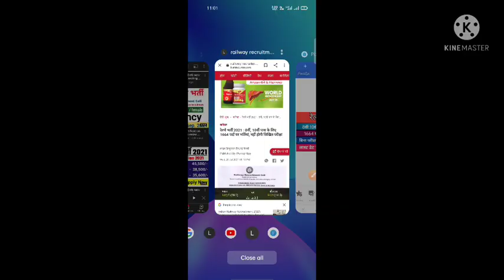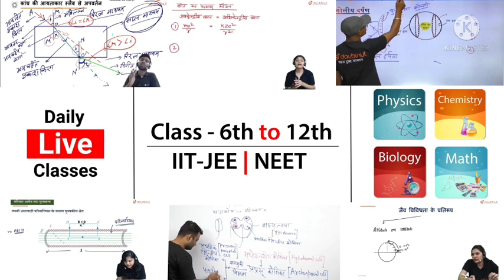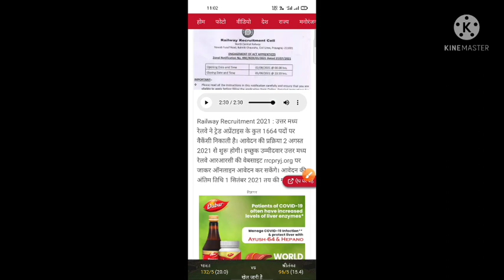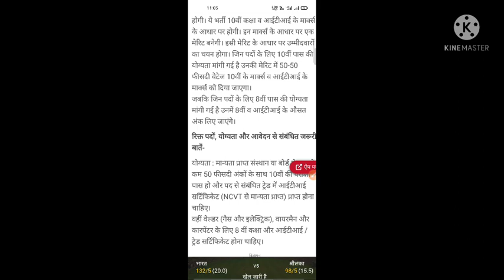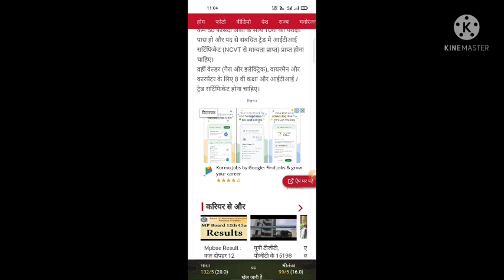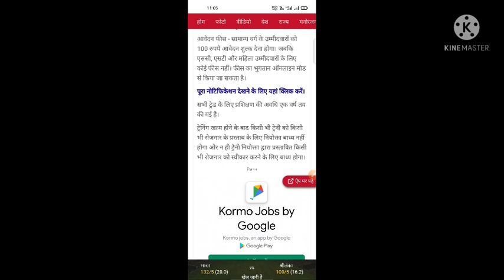North Central railway apprentice online form 2021/RRC NCR Recruitment notification 2021/railway news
Video player
Play video
Previous video
Next video
0 minutes 0 seconds elapsed of 6 minutes 44 seconds
0:00
 / 6:44
0 minutes 0 seconds of 6 minutes 44 seconds
Drag handle
Description
Close
Description
Brief & Short Information: North Central Railway (NCR) RRC has Inviting Online Application Form for the Recruitment of Apprentice 1664 Post. Those Candidates are interested in the Following Process of North Central Railway Apprentice Recruitment 2021 & complete the Required Eligibility Criteria Can Read the Full Notification and Apply Online RRC NCR Apprentice.

X

X
RRC North Central Railway Apprentice 1664 Post Online Form 2021
North Central Railway Apprentice Vacancy Details
North Central Railway Apprentice Eligibility
RRC NCR Apprentice Selection Process
NCR RRC Prayagraj Apprentice Online Form 2021
Railway Recruitment Cell (RRC NCR)
Various Post Apprentice Recruitment 2021
Advt No. : RRC/NCR/01/2021 Short Details of Notification
RRC NCR Apprentice Recruitment 2021 Notification
North Central Railway Apprentice Online Form 2021
RRC NCR Apprentice Recruitment 2021
RRC NCR Apprentice Notification 2021
RRC NCR Apprentice Vacancy 2021
RRC NCR Apprentice Online Form 2021
North Central Railway Apprentice recruitment 2021
North Central Railway Apprentice vacancy 2021
North Central Railway Apprentice form 2021
North Central Railway Apprentice Selection
NCR Railway Apprentice vacancy 2021
rrc ncr railway form 2021

X

X
X

X

X

X
Note:-